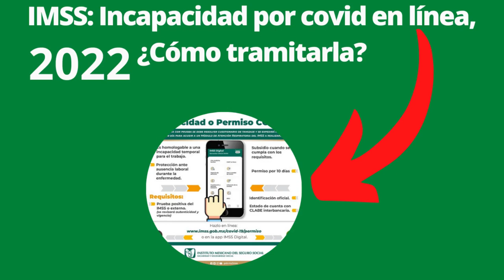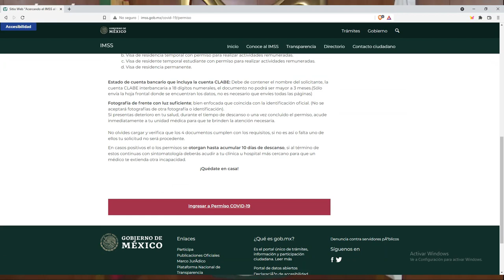IMSS: Incapacidad por covid en línea, ¿Cómo tramitarla? | 2022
IMSS: Incapacidad por covid en línea, ¿Cómo tramitarla?
Incapacidad covid 3.0
2022
A través del sitio web oficial del Seguro Social.